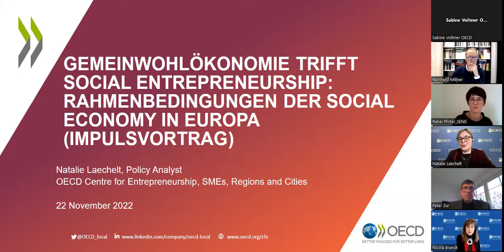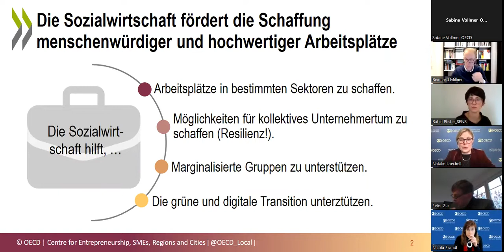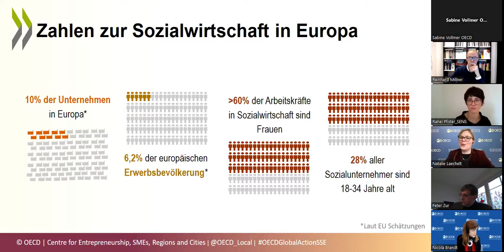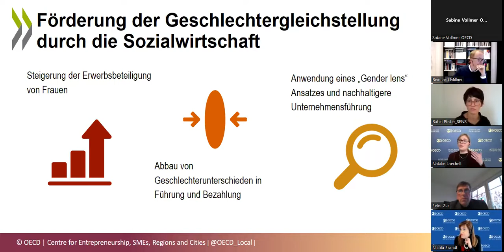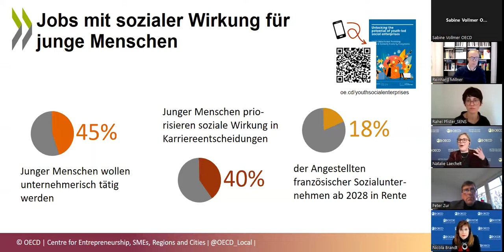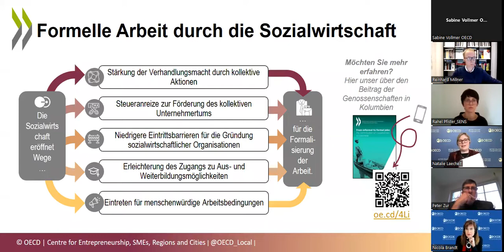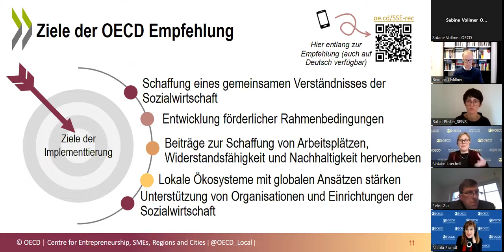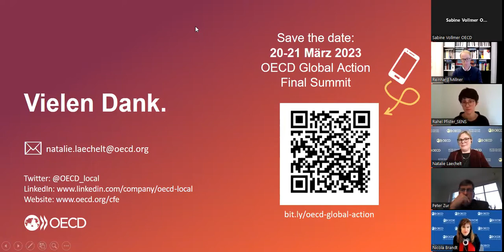Social Entrepreneurship trifft Gemeinwohlökonomie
Die Herausforderungen unserer Zeit erfordern tragfähige Modelle, um essentielle Güter auch in Zeiten von Krisen und tiefgreifendem Wandel bereitzustellen und soziale Innovation voranzutreiben. Hier setzt die Sozialwirtschaft an. Im deutschsprachigen Kontext spielen gemeinnützige Organisationen schon lange eine tragende Rolle für essentielle Dienstleistungen, insbesondere für benachteiligte Gruppen. Gleichzeitig setzen viele jüngere Unternehmen und Neugründungen auf soziale Wirkung anstelle von Profitorientierung und erreichen gerade dadurch Kunden, insbesondere junge Menschen. Auf Basis der jüngsten OECD-Empfehlung zur Sozial- und Solidarökonomie sowie sozialer Innovation debattierte die Runde, inwieweit die lange Tradition gemeinwohlorientierter Unternehmen in Deutschland, Österreich und der Schweiz einen guten institutionellen Rahmen liefert und welche Reformen wünschenswert wären.

Eine Veranstaltung des OECD Berlin Centre vom 22. November 2022.

Implusvortrag:
🔸 Natalie Laechelt (OECD)

Diskussion mit:
🔸 Reinhard Millner, Wirtschaftsuniversität Wien, Senior Researcher, Leiter des Social Entrepreneurship Centres
🔸 Rahel Pfister, SENS, Social Entrepreneurship Schweiz
🔸 Michaela Spaeth, Botschafterin, Ständige Vertretung bei der OECD
🔸 Beatrix Strauch-Leuthner, BMWK
🔸Peter Zur, Geschäftsführer Caritas-Trägergesellschaft St. Mauritius gGmbH

Moderation:
🔸 Nicola Brandt, OECD Berlin Centre

ÜBER DIE OECD
Die Organisation für wirtschaftliche Zusammenarbeit und Entwicklung (OECD) ist eine internationale Organisation, deren Ziel eine bessere Politik für ein besseres Leben ist – eine Politik also, die Wohlstand, Gerechtigkeit, Chancen und Lebensqualität für alle sichern soll. Wir wollen die Zukunft gestalten. Dabei stützen wir uns auf knapp sechzig Jahre Erfahrung in der Analyse politischer, wirtschaftlicher und gesellschaftlicher Entwicklungen.

Gemeinsam mit Regierungen, Politikverantwortlichen und Bürgern arbeiten wir an internationalen Normen und evidenzgestützten Lösungen für ein breites Spektrum sozialer, ökonomischer und ökologischer Herausforderungen. Mit unseren Daten und Analysen bieten wir eine einzigartige Wissensplattform zu unterschiedlichsten Themen: von der Wirtschaftsförderung über Arbeitsplatzschaffung und Bildung bis hin zur Bekämpfung weltweiter Steuervermeidung. Wir ermöglichen den Austausch von Erfahrungen und Best Practices, formulieren Politikempfehlungen und unterstützen die internationale Standardsetzung.

Um mehr über die Arbeit der OECD zu erfahren, besuchen Sie uns

ÜBER DAS OECD BERLIN CENTRE
Das OECD Berlin Centre vermittelt die Arbeit der OECD an politische Entscheidungsträger:innen, Medien und die breite Öffentlichkeit in Deutschland, Österreich und der Schweiz. Das Themenspektrum reicht von wirtschaftspolitischen Analysen über Bildung, Migration und Entwicklungszusammenarbeit bis hin zu Steuer- und Handelspolitik.

Auf der Website des OECD Berlin Centre finden Sie Aktuelles aus der OECD-Welt für Deutschland, Österreich und die Schweiz